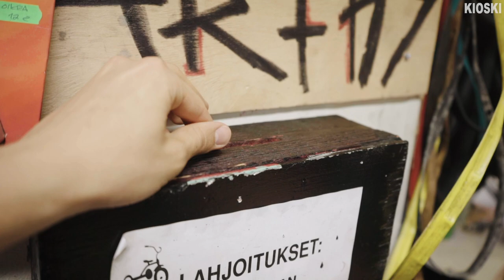Tein ite pyörän - Ilmastouutiset #14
Rakensin Pyöräpajalla romuista pyörän. Sitte oltiinki jo hakkaamassa toisiamme pyörillä Kotkassa.

Bike wars matskua kuvannut Christian Hakkarainen/Voima

Pasilassa on Helsingin pyöräpaja, siellä majailee ehkä suomen kovimmat pyhöränrassaajat. Pajalla saa kuka tahansa kunnostaa tai rakentaa pyörän ilmaseks tai lahjotuksia vastaan. Pyöräpaja on kiertotaloutta paar ekselens ja ootanki et vastaavia pajoja syntyis esim autoille, tietokoneille, elektroniikka-, puu- ja metallitöille ja niin edelleen.

Kotkan pyöräpajalla järjestettiin toukokuussa Pajafest, joka on "pyöräpajojen oma tee-se-itse -festari, jossa rakennetaan, korjataan, kierrätetään (ja lopulta tuhotaan) polkupyöriä ja muuta romua."

Viikko huipentuu PYÖRÄSOTAAN eli BIKE WARSiin, ja KORKOPYÖRÄTURNAJAISIIN eli TALL BIKE JOUSTINGIIN. Pajafesteille kuuluu myös keikat, jotka multa jäi kuvaamatta.

Jos joku muuten ihmettelee et miks noita pyöriä laitetaan tossa paskaks niin huvikseen. Sitä pyöränromua on niin järjettömästi saatavilla kun jengi kantaa markettipyöriä himaan niin suurella innolla. Pajaltakin joudutaan tilan puutteen vuoks usein heittää ihan kunnostettavia pyöriä pois.

ILMASTO ON AIKAMME ISOIN, MONIMUTKAISIN JA V***UMAISIN ONGELMA. SUOMALAISET ELÄVÄT VIISI KERTAA YLI KESTÄVÄN PÄÄSTÖRAJAN. MIKÄ HELVETTI SIINÄ VIELÄKIN ON?

MINÄ OLEN TIMO WILDERNESS JA OLEN SAANUT JALAN YLEN OVEN VÄLIIN JA SE MITÄ TEEN TÄÄ SARJA, JONKA HALUAN SAADA PUOLI YSIN UUTISTEN JA URHEILU-UUTISTEN VÄLIIN.

AION VUODEN AIKANA AIHEUTTAA PÄÄSTÖJÄ ENINTÄÄN 2 TONNIA, JOKA ON IHAN NAURETTAVAN VÄHÄN. TÄLLÄ HETKELLÄ SUOMESSA VAIN JOTKUT PUSKAERAKOT PÄÄSEE SELLAISEEN TAVOITTEESEEN.